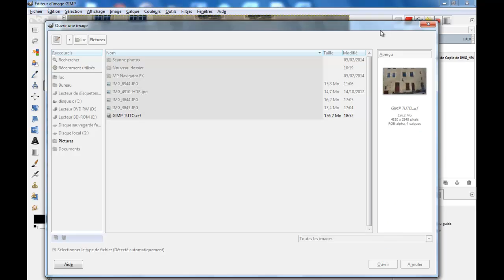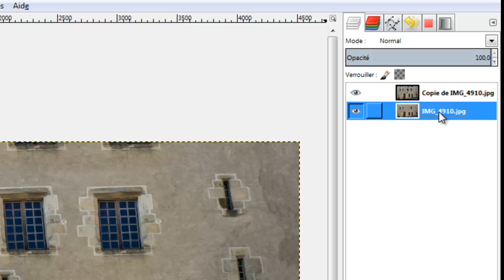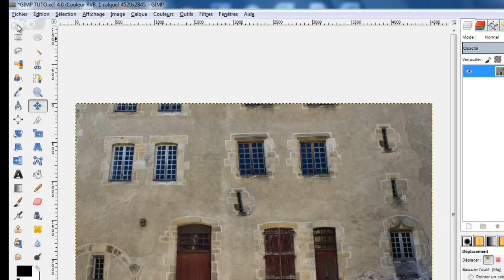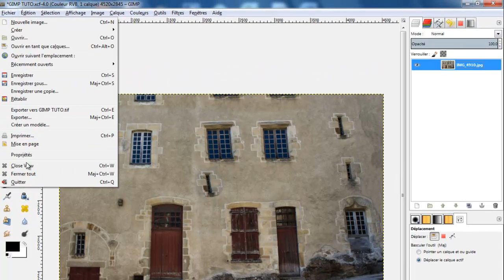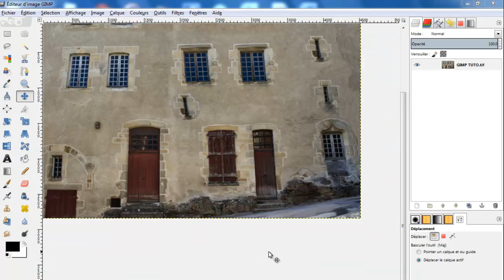GIMP 2.8 comment sauvegarder vos images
Tutoriel pour vous expliquer comment sauvegarder vos photos avec  GIMP très bon logiciel de retouche et photo montage.